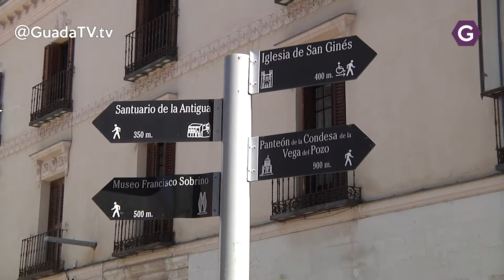Planes turísticos para unos días festivos en Guadalajara